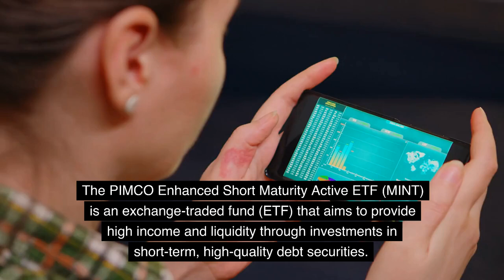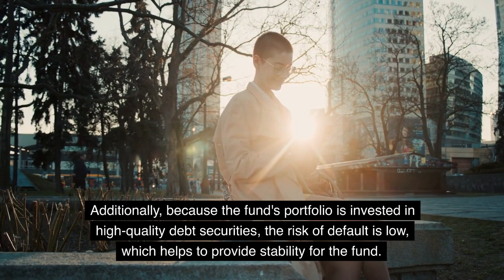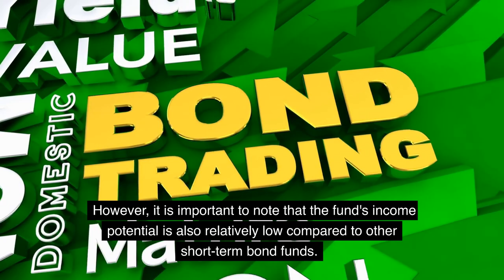MINT ETF - PIMCO Enhanced Short Maturity Active ETF: MINT $MINT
The PIMCO Enhanced Short Maturity Active ETF (MINT) is an exchange-traded fund (ETF) that aims to provide high income and liquidity through investments in short-term, high-quality debt securities. The fund is managed by Pacific Investment Management Company (PIMCO), one of the world's largest and most experienced fixed income investment managers.

MINT is an actively managed ETF, which means that the fund's portfolio is actively managed by PIMCO's team of experienced fixed income professionals, who use their expertise and market knowledge to select the best investments for the fund. The fund's portfolio is primarily made up of short-term, high-quality debt securities, such as U.S. Treasury bills, commercial paper, and repurchase agreements.

One of the main advantages of investing in MINT is its high income potential. The fund's portfolio is invested in short-term debt securities that typically pay higher yields than longer-term securities, which means that the fund has the potential to provide higher income than other short-term bond funds. Additionally, because the fund's portfolio is invested in high-quality debt securities, the risk of default is low, which helps to provide stability for the fund.

Another advantage of investing in MINT is its liquidity. The fund's portfolio is invested in short-term debt securities that can be easily bought and sold on the open market, which makes it easy for investors to access their money when they need it. This also makes MINT a suitable investment for those looking for a low-risk, cash-like alternative in their portfolio.

MINT also offers a diversified portfolio of short-term debt securities, which helps to reduce the risk of investing in any one individual security. This diversification helps to protect the fund from the risk of default on any one security, and helps to smooth out the fund's performance over time.

In terms of risk and return, the MINT ETF is considered to be a low-risk investment. The fund's portfolio is primarily invested in short-term, high-quality debt securities, which means that the risk of default is low. Additionally, because the fund's portfolio is diversified, the risk of investing in any one individual security is also low. However, it is important to note that the fund's income potential is also relatively low compared to other short-term bond funds.

In summary, the PIMCO Enhanced Short Maturity Active ETF (MINT) is an exchange-traded fund that aims to provide high income and liquidity through investments in short-term, high-quality debt securities. The fund is managed by Pacific Investment Management Company, one of the world's largest and most experienced fixed income investment managers. It offers a diversified portfolio of short-term debt securities that helps to reduce the risk of investing in any one individual security. MINT is suitable for investors looking for a low-risk, cash-like alternative in their portfolio with a potential for high income.